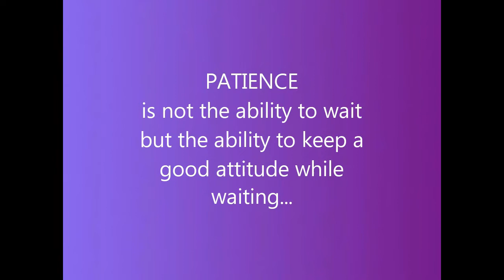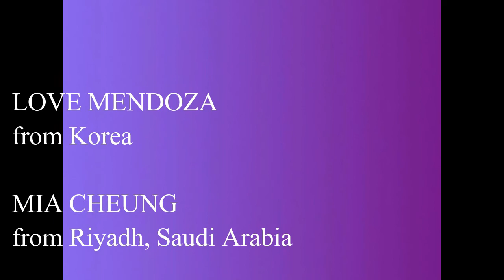A Brand New Day with KOKO & KISHI Patience Eating Challenge